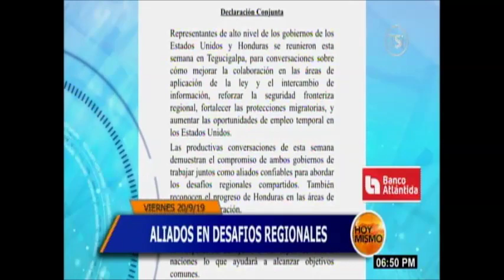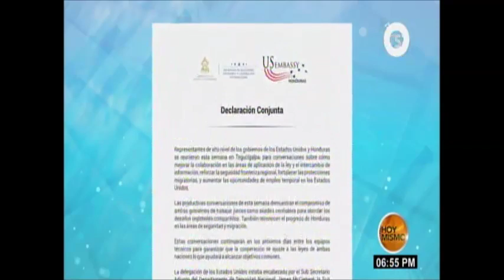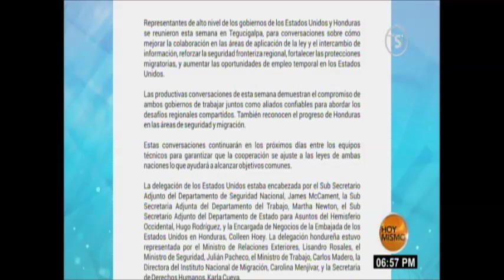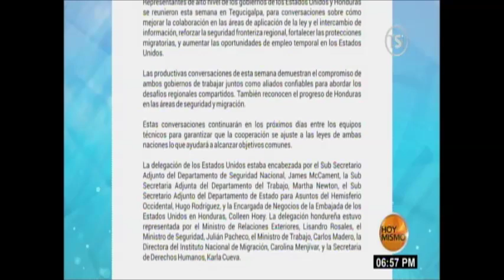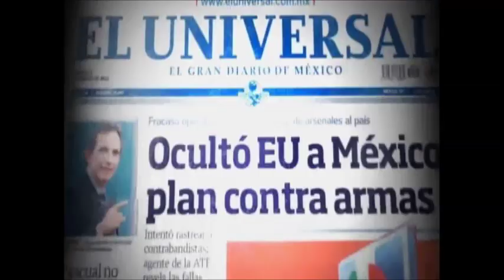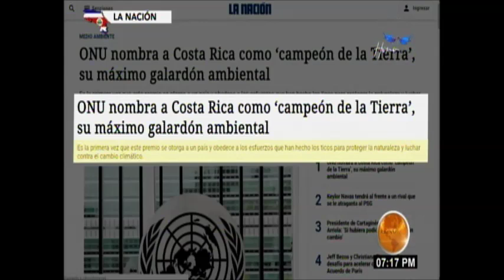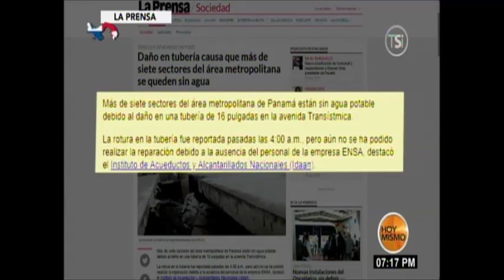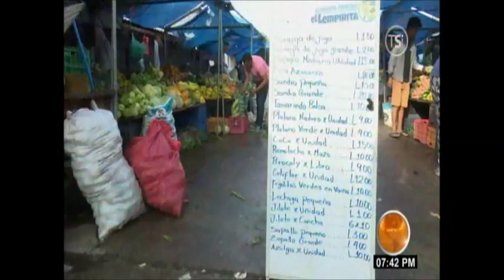Hoy Mismo Estelar 20 de Septiembre